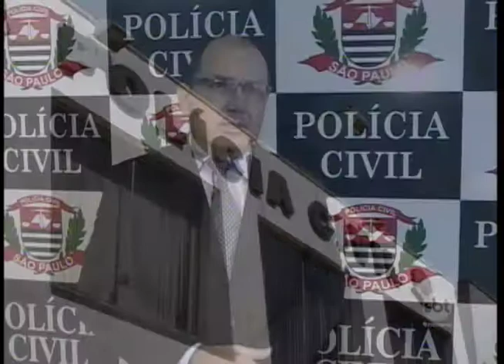Audiência de custódia é vista com desconfiança por alguns especialistas